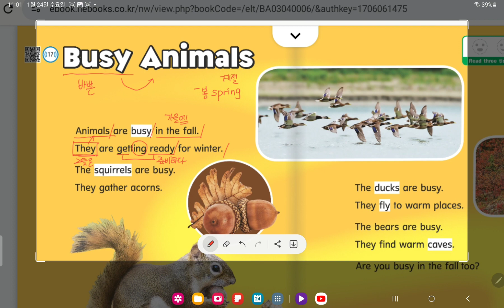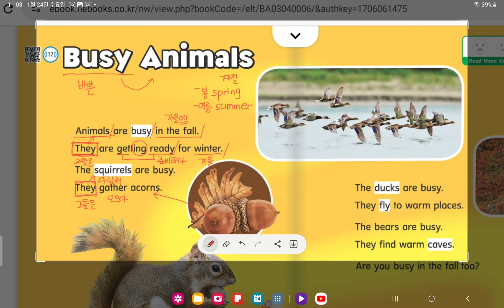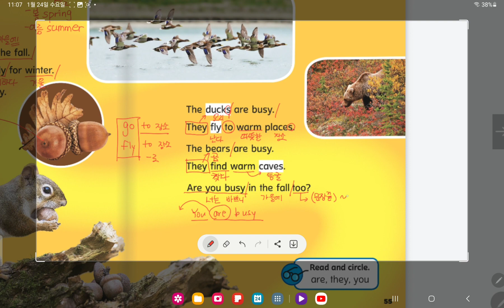Easy link L2 (unit 8. busy animals)